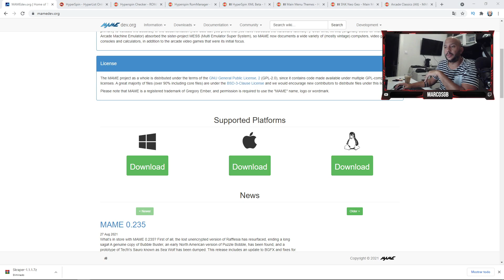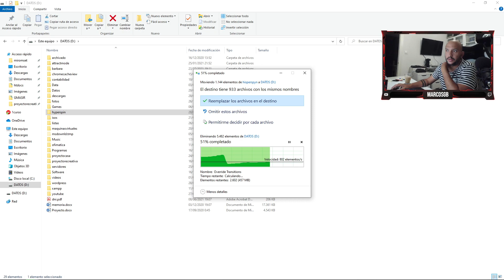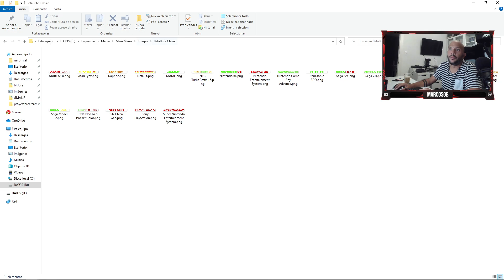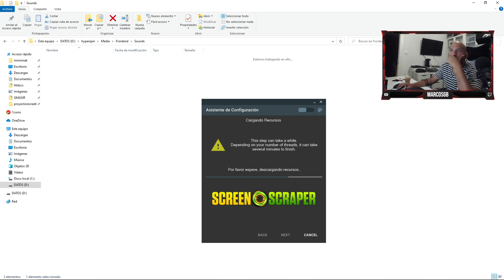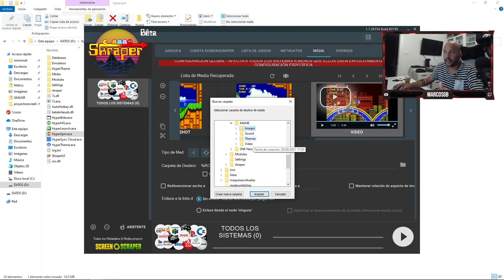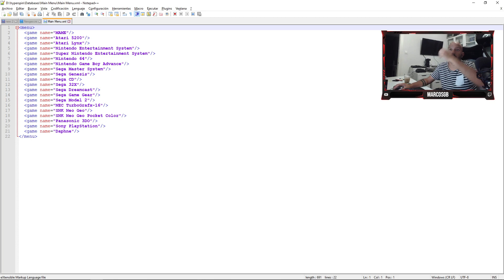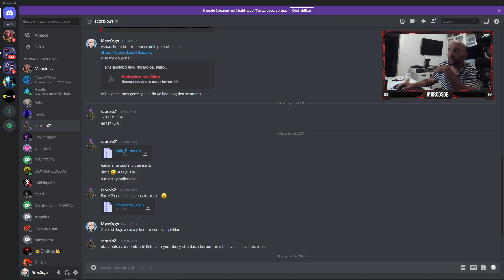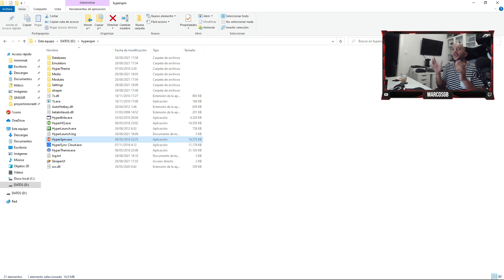👾 MAME 0.235 👾 ➖HYPERSPIN y MAME 2021➖ Como configurar Hyperspin con Mame, sistemas y MUCHO MAS!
Muy Buenas Compis en el video de hoy vamos a ver como configurar Mame en su ultima versión adaptándolo para Hyperspin y preparándote este ultimo con un montón de extras como un Hyperspin gratuito para descargar wheels, imagenes y videos!

📸📹 Videos Recomendados 📸📹

✅ Windows 10 Build 2004 HyperSpin Fix Corregir fallo de windows

Capitulos
00:00 Introduccion
05:16 Instalacion de Hyperspin, corregir error en windows 10
08:52 Instalacion de Skraper UI para Hyperspin ( Hypersinc gratis )
10:23 Configurar Hyperspin, preparando la base de datos
10:53 Instalar Mame en Hyperspin
11:46 Archivos media para Hyperspin, wheels, backgrounds, marquesinas, flyers, etc..
14:07 Preparando Sistema de Neo Geo (BBDD) Listas de Sistemas Personalizadas para Hyperspin
15:05 Preparado Sistema de Neo Geo, Archivos Media: Theme neo geo hypersin, wheels, backgrounds...
19:35 Cambiar la introducción a hyperspin
21:58 Prepara Skraper UI para Hyperspin y nuestros sistemas
30:04 Realizar la configuracion de los emuladores en Hyperspin
31:30 Realizar la configuracion de sistema NeoGeo en Hyperspin con Mame
32:15 Modificar las entradas de Menu Principal
33:04 Repasando configuracion sistema Neogeo
34:35 Configurar Mame para Hyperspin
38:11 Testeando Skraper Ui para descargar los media de Neo Geo en Mame: wheels, videos, etc...
41:48  Testeando Nuestro paquete de Hyperspin!  y Truquito!
43:22 Despedida